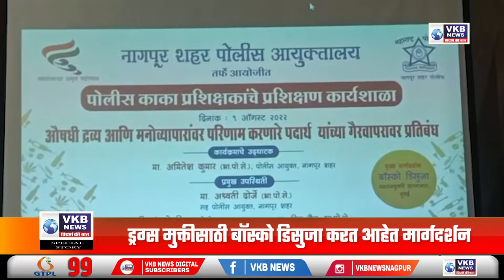Special Story - नागपूर शहर ‘ड्रग्ज फ्री’ करण्यासाठी पोलीस काकां प्रशिक्षण